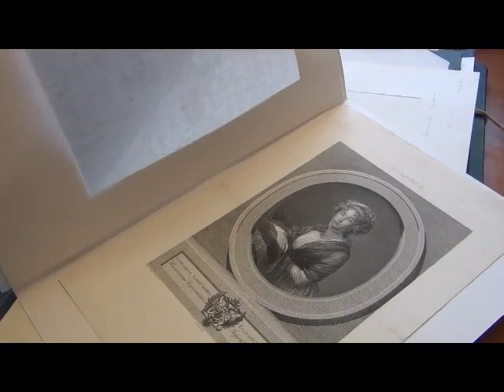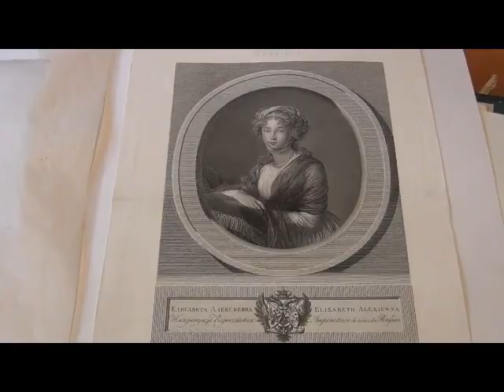"Таков я был в минувшие лета..."_3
В год 105-летия панорамы "Бородино" выставка "Таков я был в минувшие лета..." в Музее Героев Советского Союза и России знакомит с редко экспонируемыми произведениями в жанре портрета из коллекции живописи и графики Музея-панорамы "Бородинская битва". Свыше ста художественных работ русских и европейских мастеров представляют разнообразие видов портрета с конца XVIII до XXI века.